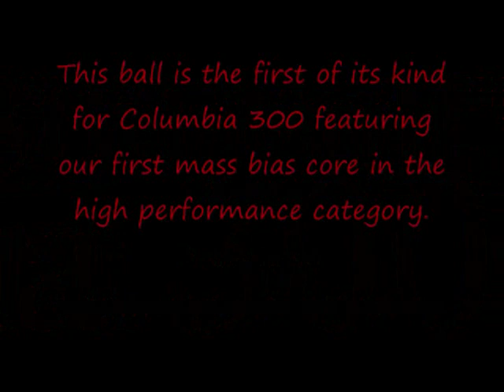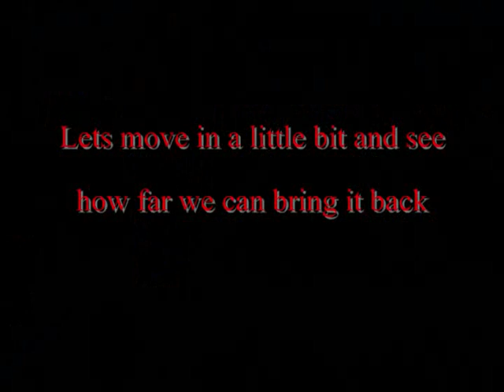Columbia 300 Full Swing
The latest and greatest from Columbia 300. This ball is the first of its kind for Columbia 300 featuring our first mass bias core in the high performance category. The core, combined with our Full Tilt 5.0 shell will give every bowler an advantage on todays lane conditions.

Attributes
Color Black
Reaction Skid/Flip
Veneer Full Tilt 5.0
Surface 4000 grit Abralon
Core Mass Bias Full Swing Asymmetric
Weights 12-16